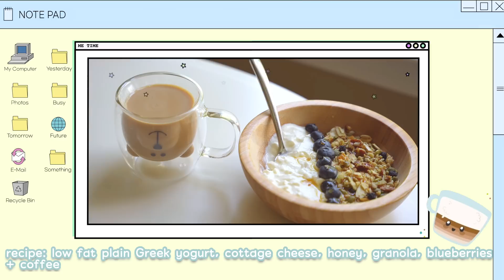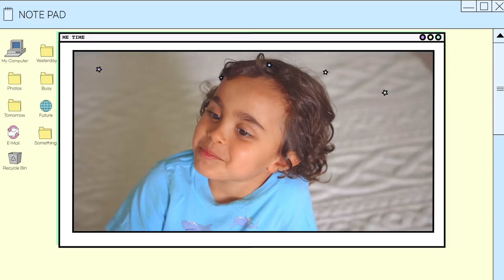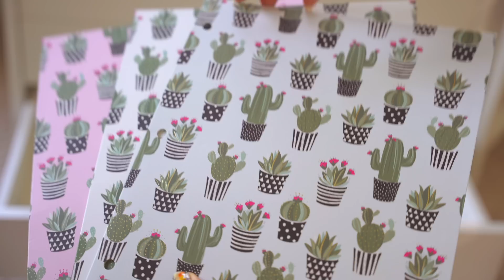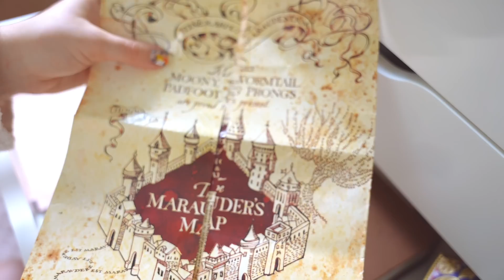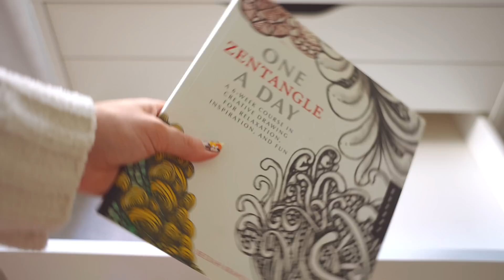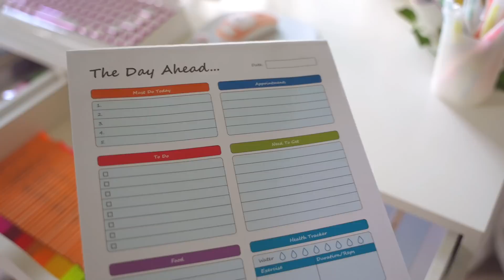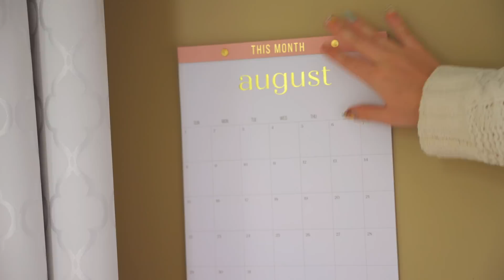Desk + stationery organization makeover ✨🌿 back to school 2021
open me:
welcome to another back to school video! Since the back to school 2021 season is upon us, I figured I would show my desk transformation / makeover of my desk area, as well as how i organize my stationery collection / my stationery organization system! Especially since my last desk is, well, not with us anymore... (my grandparents fixed it up and have it now hehe).  I cleaned my desk area a bit towards the end and do a desk tour; I hope you enjoy the video and the stationery organization system I used!:)

code: studytosuccess1

IKEA ALEX desk

IKEA ALEX drawer unit

white circle pen organizer

frosted glass plastic pen holders

upside-down bear mug

acrylic pen holders

fairy lights

ball lights

bubble candle

wooden clock

3 plant terrarium

iPad case (pastel blue)

BT21 baby RJ mouse

Cat paw mousepad

Soundance laptop stand

Cat keyboard cover (early 2015 MacBook version):

Pressed flower phone case

Macbook cover

Cat journal

stationery links:
east hill large capacity pen case
easthill big capacity pen case
stabilo pastel highlighters
stabilo mini highlighters
pilot frixion erasable pens
staetdler fineliners
stabilo highlighters
stabilo fineliners
MT washi tape
tombow brush pens
milliner brush pens
sticky notes (pastel)
sticky notes (neon)
pilot juice pens
sarasa pens
washi tapes
100 rolls washi tape set
Doraking mini notebook and sticker set
Blue glass pen set with ink
Quill and wax seal set
Hufflepuff wand stand / holder
Hufflepuff bookmark